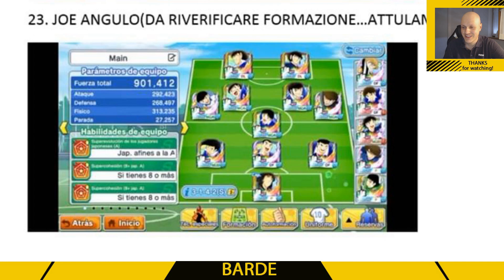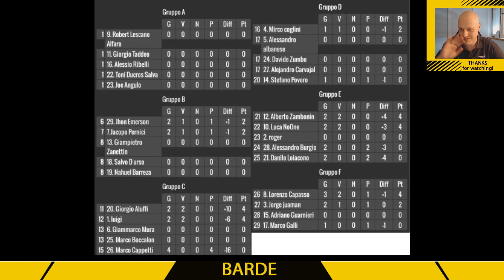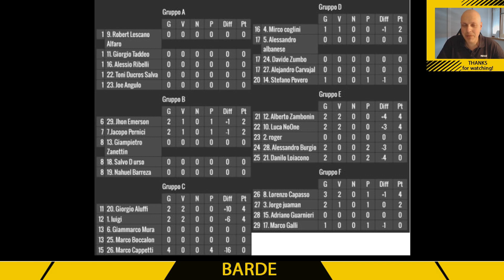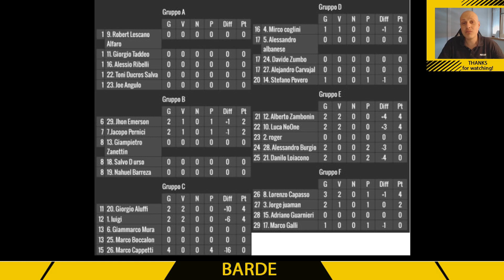Ortega's Cup 3° edizione : presentazione e analisi delle squadre (CTDT)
Video ESTREMAMENTE lungo... mi sembrava giusto dare a tutte le squadre una presentazione degna! 😄

Pace belli !